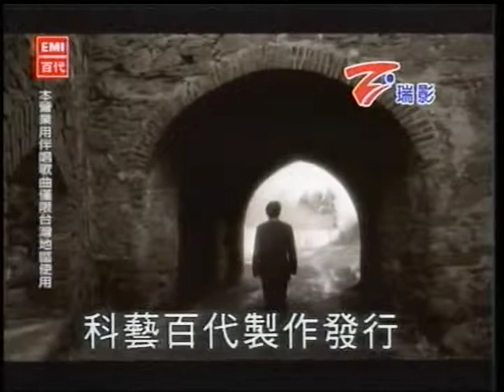賣菜成仔~圓謊.mpg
貝斯特之友賣菜成仔~圓謊